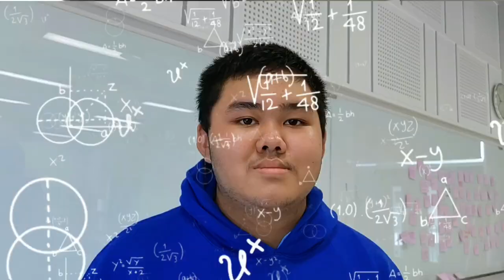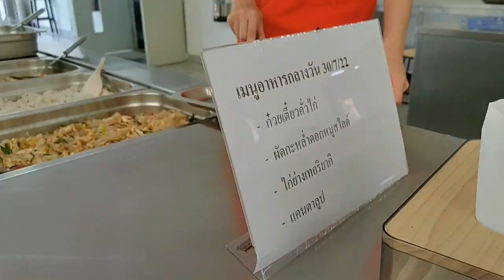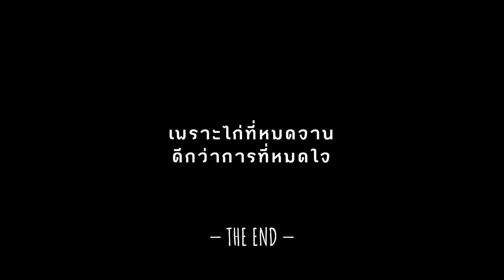Gallus Domesticus | KVIS Film Club | Showcase 2022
Gallus Domesticus

CREW:
Tattep Lakmuang (KVIS6)
Ploychom Treekunprapha (KVIS7)
Kantinant laiprasert (KVIS8)
Rangsimant Ariyasuntorn (KVIS8)

CAST:
Siravit Sriboonjareanchai (KVIS7)
Rangsimant Ariyasuntorn (KVIS8)
Tattep Lakmuang (KVIS6)

Music Info: Epic Cinematic Adventure Trailer - SoundrideMusic